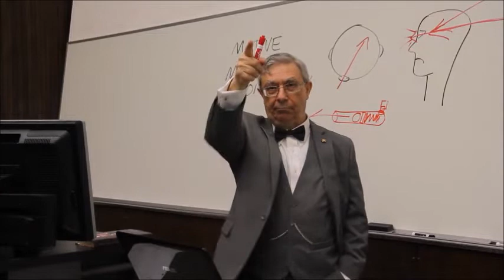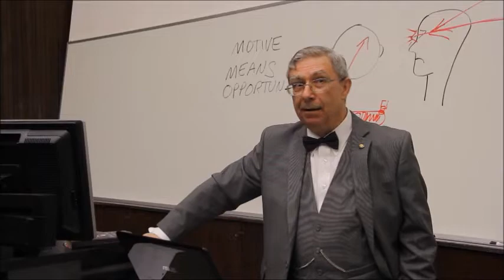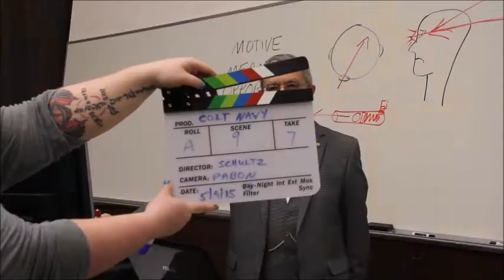Li W TV 110 Acting for Film and TV with Edd Schultz Ep 4: Stage Acting vs Film Acting, How to Act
Li W TV 110 - Acting for Film and TV with Edd Schultz Episode 4:Stage Acting vs Film Acting. How to Act

In this episode, actor and author Edd Schultz talks about the differences between stage acting and film acting. Important topics include: Location, Level of Intimacy, and Continuity.

Click below for THE BEST BOOK EVER WRITTEN ON SCREEN ACTING
Secrets of Screen Acting by Patrick Tucker

Extra footage and photos courtesy of Pexels.com.

Books by Edd Schultz

Under the Pig Nut Tree

Beyond the Pig Nut Tree